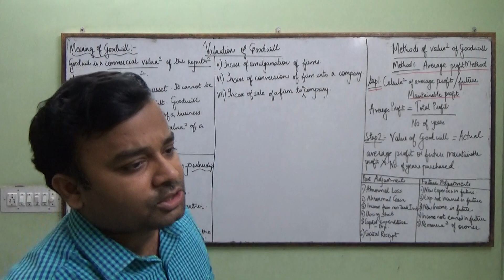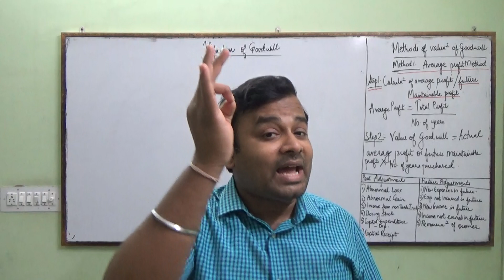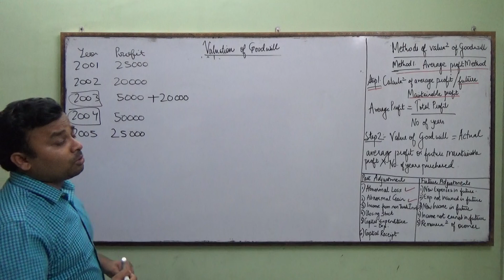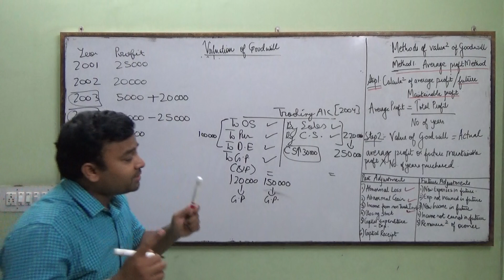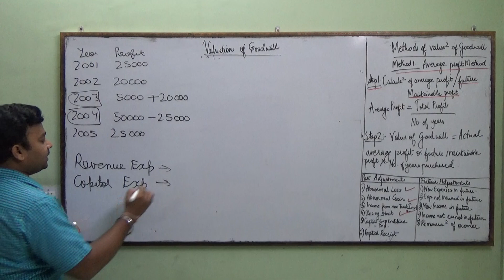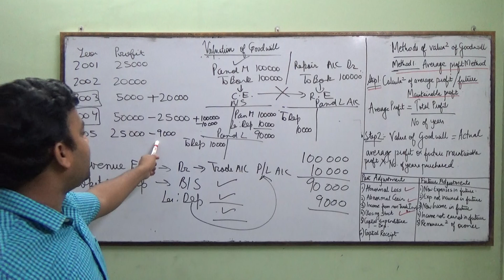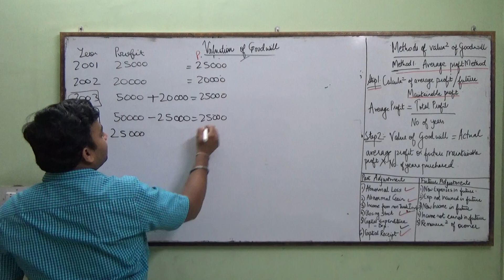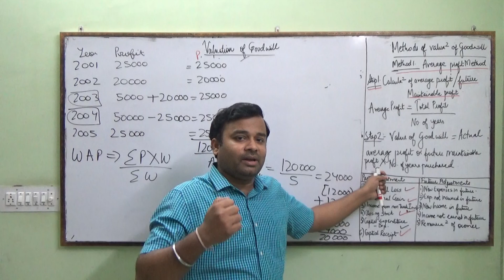ADMISSION OF PARTNER PART -5 [ VALUATION OF GOODWILL - AVERAGE PROFIT METHOD]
Valuation of Goodwill & Accounting treatment of goodwill in case of admission new partner:-
Meaning of goodwill:
“Goodwill is a commercial valuation of the reputation of a business organization.
Reputation: Reorganization/popularity/Brand equity
Goodwill is an intangible asset. It cannot be seen touch but it can be felt. Goodwill increases the sales and
profits of a business. It attracts the customers. The valuation of goodwill is based on profit.
Needs of valuation of goodwill in a partnership firm.
[1] In case of admission of new partners.
[2] In case of retirement or death of a partner
[3] In case of dissolution of firm
[4] In case of change in profit, loss sharing ratio of the partners
[5] In case of amalgamation of firms
[6] In case of conversion of firm into a company
[7] In case of sale of a firm to a company

Methods of valuation of goodwill
METHOD-I: Average Profit Method:-
Step 1: Calculation of Actual Average Profit/future Maintainable Profit.
  Average Profit = Total Profit
     No. Of Years
Step 2: Value of Goodwill= Actual average profit or future maintainable profit x Number of years purchased
Notes:-
[I]While calculating Actual Average profit the following adjustments will be made:-
[1] Abnormal loss: - if profits of any year are reduced by any abnormal loss then such abnormal loss is added back to concern year’s profits.
[2]Abnormal Gain: - if profits of any year are increased by any abnormal gain then such gain is subtracted concern year’s profits.
[3] Chances of new Expenses in Future: - Such expenses should be subtracted from the Average Profit
[4]Chances of any Expenses not be incurred in Future: - Such expenses should be added in the Average Profit.
[5] Chances of a new income in Future: - Such income should be added in the Average Profit.
[6] Chances of an income not be earned in Future: - Such income should be subtracted from the Average Profit.
[7] Fair remuneration of the Owner: - it should be deducted from the Average Profit.
[8] Income from non-trading investments: - Such income should be subtracted from the given years Profit.
[9] If tax rate is given then profit will be taken after tax.
[10] If Profits are in Increasing or Decreasing order then in place of simple average weighted average Profit will be taken.
Average Profit = ∑W x Profit
                       ∑W